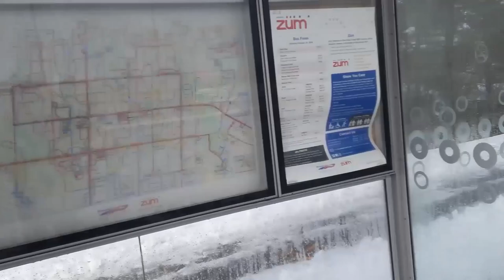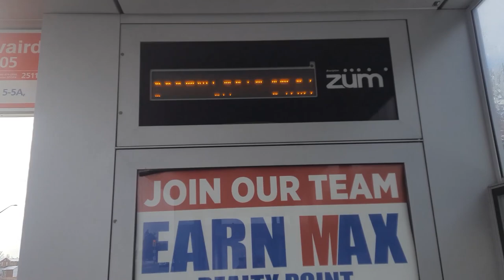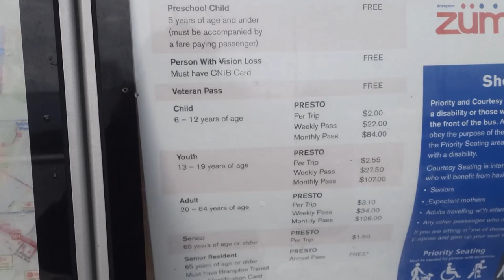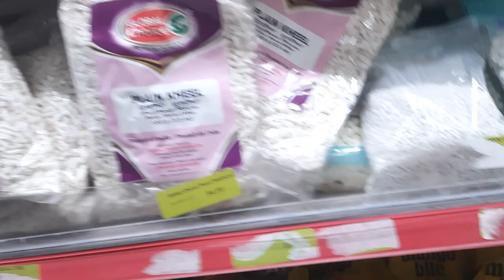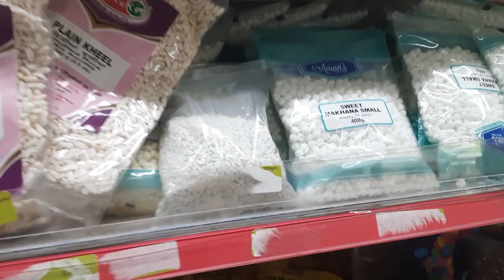Vlog 5 - Presto Card| Boarded Wrong Bus | Snow Fall in Canada | Brampton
Hi Guys, I moved to Canada for my higher studies and making this vlog of journey from Delhi, India 🇮🇳 to Toronto Canada 🇨🇦